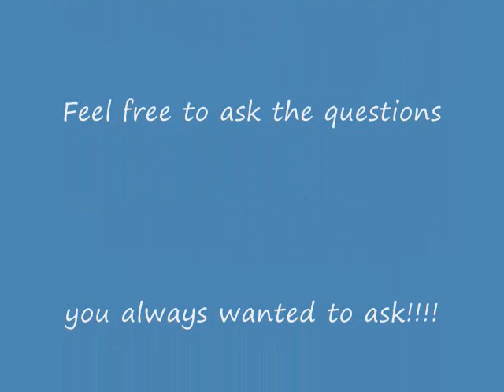Q & A.wmv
Q & A video - people can ask me anything and I will reply as soon as I can.